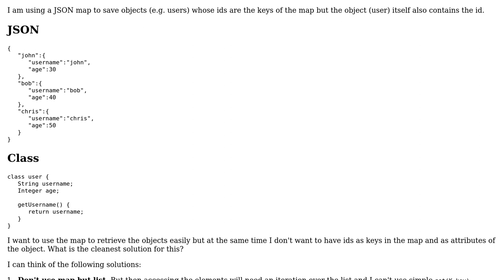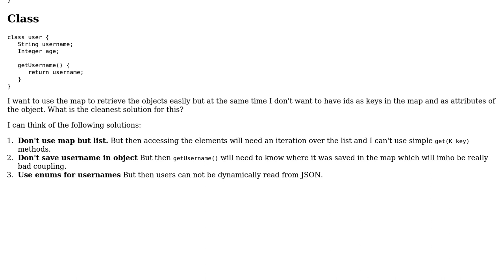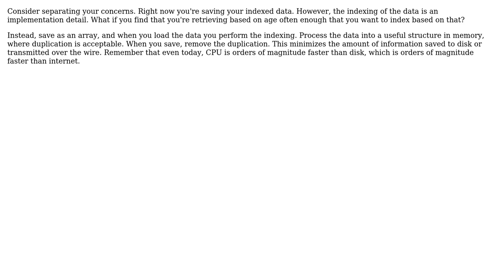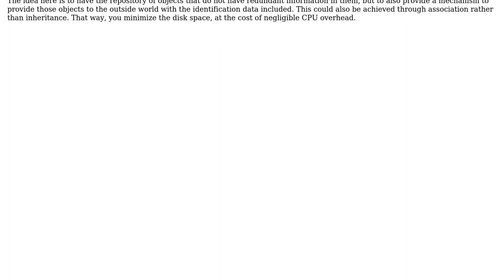How to avoid having an object id as the key in a map and also inside the object itself?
Software Engineering: How to avoid having an object id as the key in a map and also inside the object itself?

With thanks & praise to God, and with thanks to the many people who have made this project possible! | Content (except music & images) licensed under CC BY-SA | Music | Images & others | With thanks to user Vladimir Stokic user Tulains Cordova user mrplow user Kevin Fee user Bogdan and the Stack Exchange Network Trademarks are property of their respective owners. You are responsible for your own actions.